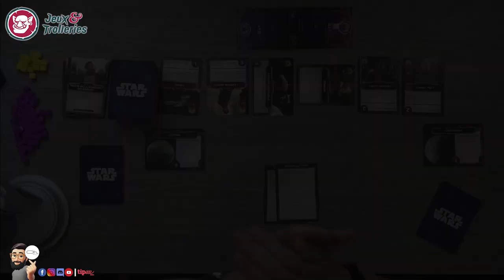Star Wars The Deckbuilding ça donne quoi ?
On test le Deckbuilding de l'univers Star Wars, entre simplicité et efficacité.